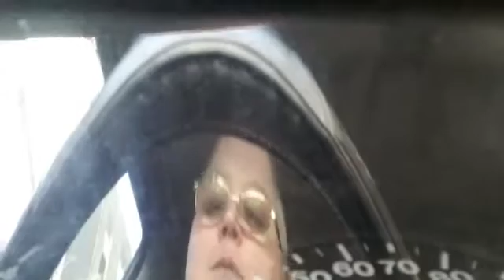Jump Around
My Links

Boston 94.9FM